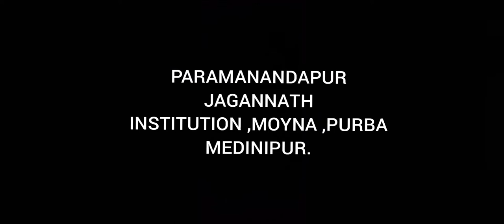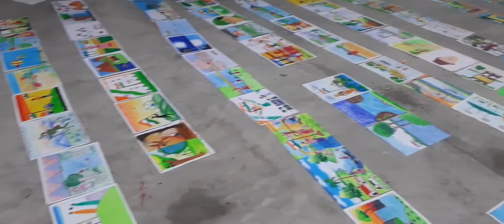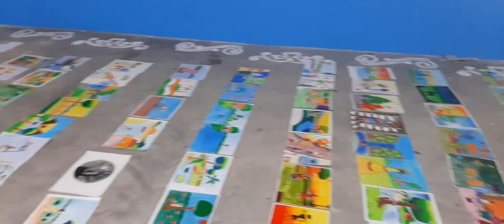Biggest drawing competition,75 th azadi ka amrit maha utsav.